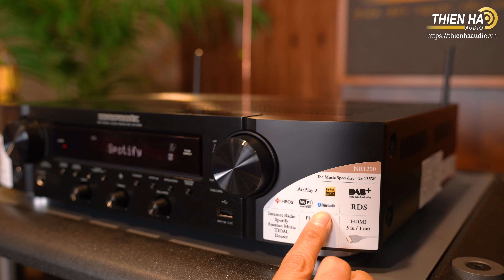[KMĐB] Loa Bookshelf Kef Q350 + Ampli Marantz NR1200 - Combo Giá Ưu Đãi 20tr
Nằm trong nhóm những mẫu loa bookshelf hấp dẫn & đáng dùng nhất hiện nay trong tầm giá dưới 15 triệu đồng, KEF Q350 không chỉ nổi bật nhờ ngoại hình xinh xắn, thiết kế độc đáo, mà trên hết là chất âm giàu sức thuyết phục, cùng khả năng trình diễn đặc biệt. Thoạt nhìn, chúng ta sẽ rất dễ bị nhầm tưởng rằng KEF Q350 là một bộ loa toàn dải cỡ nhỏ, với đúng một driver duy nhất được bố trí ở chính giữa của mặt trước. Tuy nhiên thực tế, KEF Q350 lại là một hệ thống loa bookshelf 2 đường tiếng điển hình với 1 tweeter và 1 woofer. Điểm đặc biệt ở đây chính là cách bố trí loa con độc đáo của nhà sản xuất. Theo đó, các driver không được đặt riêng rẽ như thường thấy, mà ghép lại với nhau trong một tổ hợp củ loa đồng trục mang tên Uni-Q – vốn là thiết kế đặc trưng đã làm nên tên tuổi của KEF.

Cụ thể, tweeter màng nhôm kích thước 25mm của KEF Q350 được đặt ở chính giữa tâm của woofer hình nón, màng nhôm đường kính 165mm, tạo thành tổ hợp driver Uni-Q, hội tụ được nhiều đặc tính ưu việt của cả loa toàn dải và loa nhiều driver. Cấu trúc Uni-Q giúp âm thanh được tạo ra từ các driver có tính đồng nhất và sự liền lạc cao, cả về âm sắc, dải tần, pha thời gian và định hướng, tương tự như việc chúng được tạo ra từ một củ loa toàn dải duy nhất. Âm thanh giờ đây có được sự hòa quyện tốt hơn, giảm thiểu hiện tượng lệch pha và nhiễu loạn gây méo tiếng, âm trường cũng được mở rộng và đều khắp hơn.
Trong khi đó, khác với loa toàn dải, tổ hợp loa đồng trục của KEF Q350 vẫn có thể cho ra âm thanh với độ chi tiết ở mức cao nhất, với sự đầy đặn ở cả 3 dải trầm, trung và cao. Một thiết kế đặc trưng khác của KEF cũng có mặt trên Q350 đó chính là hệ thống gân, rãnh khuếch tán được bố trí trên màng loa (ở cả tweeter và woofer). Chi tiết nhỏ nhưng quan trọng này giúp cho việc khuếch tán âm thanh của loa đạt được hiệu quả tối ưu nhất, tạo ra một không gian âm nhạc rộng mở, khoáng đạt, thay vì chỉ tập trung ở một vùng hẹp quanh điểm ngọt.
Cả driver tweeter và woofer của KEF Q350 đều được trang bị rãnh thoát hơi giúp tản nhiệt nhanh, đảm bảo cho củ loa luôn hoạt động ở điều kiện tốt nhất, đạt được hiệu năng tối ưu. Thùng loa bookshelf KEF Q350 có dạng thùng hở, với cổng thoát hơi (bass-reflex) được thiết kế theo công nghệ CFD Designed Port, có kích thước và cấu trúc hình học được tính toán có lợi nhất cho sự di chuyển của luồng không khí bên trong, từ đó loại bỏ được nhiễu loạn và méo tiếng, trong khi giúp tăng đáng kể dải trầm.
Do sử dụng cấu trúc loa đồng trục, KEF Q350 có vóc dáng khá gọn gàng 358 x 210 x 306 mm, nặng 7,6kg, rất vừa vặn cho những không gian cỡ nhỏ như phòng ngủ, phòng làm việc. Loa được hoàn thiện với lớp phủ veneer cao cấp, cùng nhiều tùy chọn màu như đen, trắng hay màu gỗ.